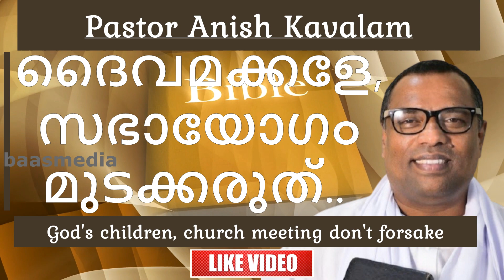ദൈവമക്കളേ, സഭായോഗം മുടക്കരുത് ||God's children, church meeting don't forsake ||പാസ്റ്റർ അനീഷ് കാവാലം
Pastor Anish Kavalam who is the leading Christian Pentecost Preacher.
പ്രമുഖ ക്രിസ്ത്യൻ പെന്തക്കോസ്ത് പ്രസംഗകനായ പാസ്റ്റർ അനീഷ് കാവാലം.

Message Topic :-
ദൈവമക്കളേ, സഭായോഗം ഉപേക്ഷിക്കരുത്.
God's children, Don't miss Church Meeting.

Top Messages :-
Life Testimony of Pastor Anish Kavalam..
പാസ്റ്റർ അനിഷ് കവാലത്തിൻ്റെ ജീവിത സാക്ഷ്യം..
பாஸ்டர் அனிஷ் காவலத்தின் வாழ்க்கை சாட்சியம்.
पादरी अनीश कवलम की जीवन साक्षी.

1.കള്ളപ്രവാചകന്മാരെ സൂക്ഷിക്കുക.
|Beware of false prophets.
2.ഒരു ആയുസ് ഒരു ജീവിതം അതു യേശുക്രിസ്തുവിനുവേണ്ടി മാത്രം.
|One life, one life, it is only for Jesus Christ.
3.ഇതു നിന്നെ ദൈവം നേരെയാക്കാൻ ചെയ്തതാണ്.
|This is what God did to correct you.
4.ദൈവവിളി ഉണ്ടോ ? ദൈവദാസന്മാരെ.
|Servants of God you have god call ?
5.ദൈവമക്കളെ.. നിങ്ങൾക്ക് ഇപ്പോൾ ആ പഴയകാല പെന്തക്കോസ്ത് അനുഭവം ഉണ്ടോ?
|Children of God.. Do you have that old Pentecostal experience right now?
6.മനുഷ്യൻ മൃഗമോ ? അതോ മൃഗ സ്വഭാവമോ ?
|Is man an animal? Or Animal behavior?
7.അപ്പനെയോ അമ്മയെയോ നിന്ദിക്കുന്നവൻ ശപിക്കപ്പെട്ടവൻ.
8.പ്രായമായവരെ ബഹുമാനിക്കാൻ ദയവായി കുട്ടികളോട് പറയുക.
|Please tell children to respect the elderly.
9.സുവിശേഷവേല..ഇങ്ങനേയും പാസ്റ്റർമാരുടെ ഒരു വേലാാാ.
|Evangelism.. This is also the work of a pastor.
10.നമ്മുടെ പ്രാർത്ഥന. | Our prayer.
11.മന്നയും കൊഴുക്കട്ടയും.
|Mannayum Kozhikattayum.
12.ശിംശോൻ്റെ ഇന്റർവ്യൂ
|Samson Interview
13.നിങ്ങൾ കർത്താവിന് എന്താണ് നൽകുന്നത് ?
|What do you give to the Lord ?
14.പുതിയ വിശ്വാസിയോട് എങ്ങനെ പെരുമാറണം.
|How To Treat New Believer.
15.പാസ്റ്ററെ.. ജനത്തിൻ്റെ പൾസ് അറിഞ്ഞു ശ്രിശൂഷ ചെയ്താൽ നമ്മൾ രക്ഷപെടും.
|If we know the pulse of the people and serve them, we will be saved.
16.ദൈവമക്കൾ.. ഞെളിയാതേ ദൈവത്തിൽ ഭയപ്പെട്ട് ജീവിക്കുക.
|Children of God live in fear and fear of God.
17.പെന്തക്കോസ്തുകാരുടെ വിവാഹം..
| Marriage of Pentecostals.
18.പെന്തക്കോസ്തുകാരുടെ വസ്ത്രധാരണ.
|Pentecostal Dresses.
19.മാതാപിതാക്കളെ വൃദ്ധസദനത്തിൽ വിടരുത്..
|Do not leave your parents in old age Home..
20.പുതിയ വിശ്വാസികൾ | New Believer's
21.നമ്മുടെ സഭാ ഹാളിൻെറ പണി.
|Construction of our church hall.
22.എല്ലാ ദിവസവും രാവിലെ ഒരു ശവപ്പെട്ടി കാണുന്നത് നല്ലതാണ്.
|It's nice to see a coffin every day morning.
23.ഇത് ആരാധനയ്ക്കു പറ്റിയ  വസ്ത്രമാണോ ?
|Is this a dress for worship?
24.നിങ്ങൾ ആരുടെ വാക്ക് കേൾക്കും ദൈവത്തിൻെറയോ ഭാര്യയുടെയോ
|Whose word will you hear Of God or wife.
25.ഭാര്യ കാരണം നിങ്ങളുടെ എല്ലുകൾ ഒടിയരുത്.
|Don't break your bones because of your wife.
26.അമ്മയും അമ്മായിയമ്മയും തമ്മിലുള്ള വ്യത്യാസം.
|The difference between mother and mother-in-law.
27.ദൈവമക്കൾക്കു അസൂയ പാടില്ല.
|God’s children should not be jealousy.
28.ദൈവമക്കൾക്കു  അഹങ്കാരം പാടില്ല.
|God's children should not be proud.
29.ദൈവമക്കളെ കണ്ടാലറിയാം.
|God's children can be easily found.
30.ദൈവദാസന്മാർ എങ്ങനെ ശ്രിശൂഷിക്കണം
|How God's Servants Should Serve.
31.നിത്യതയിൽ പോകും.. പോയോ? പോകുമോ?
|Gone to eternity? Will go.. Will go?
32.നമ്മുടെ സ്വഭാവം ദൈവത്തിന് നന്നായി അറിയാം
|God knows our character very well.
33.നാം വിതയ്ക്കുന്നത്  കൊയ്യും.
|We reap what we sow.
34.കുട്ടികൾ വഴിതെറ്റിയതിൻ്റെ കാരണം മാതാപിതാക്കളാണ്.
|Parents are the reason why children are misguided.
35.നാം നമ്മുടെ ജീവിതത്തിൽ യേശുവിനെ കാണിക്കണം.
|We must show Jesus in our lives.
36.ദൈവനാമത്തിൽ എന്ത് ചെയ്താലും നല്ലതായി ചെയ്യുക.
|Whatever You Do in the "Name of God", Do Good.
37.ആരാധനയുടെ തുടക്കം നമ്മുടെ വീട്ടിൽ വെളിപ്പെടണം.
|The beginning of worship must be revealed in our home.
38.ദൈവമക്കൾ പ്രശ്‌നങ്ങളുണ്ടാകുമ്പോൾ, പ്രാർത്ഥിച്ചും ആരാധിച്ചും അതിൽ വിജയം കാണണം.
|When God's children have problems, they should pray and worship to find success.

🔔🔔 Follow baasmedia on 🔔🔔